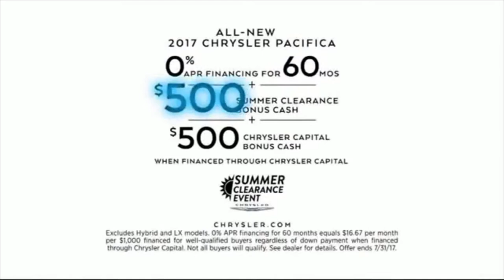East Laurens Back to School Special